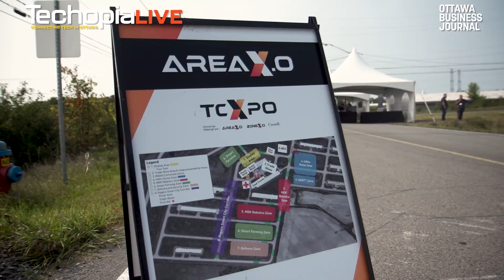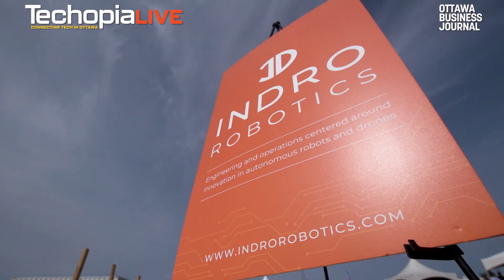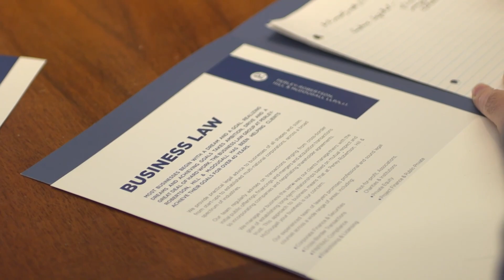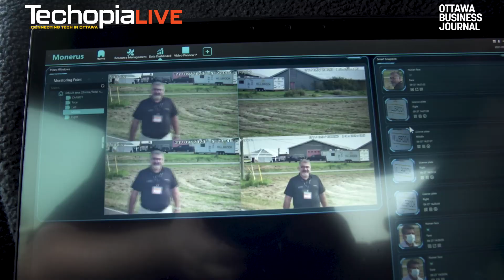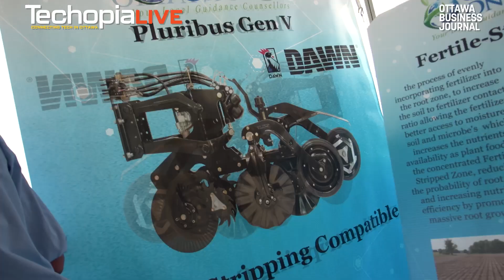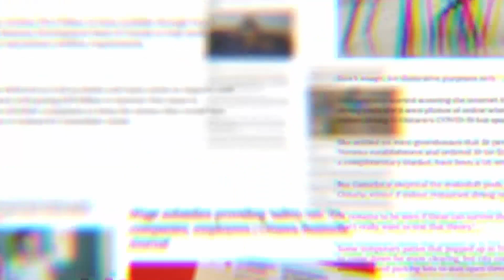Techopia Live: Area X.O. demo day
Area X.O. has been called Invest Ottawa’s “moonshot” project. On Sept. 27, the campus and its technology were on full display at an event called the Canadian Smart Mobility Demo Day.

The event was planned by Invest Ottawa, along with Transport Canada and FedDev Ontario, to demonstrate smart mobility technology, autonomous vehicles and drones. It was attended by more than 1,200 entrepreneurs, developers and public sector officials who were all keen to witness and discuss the future of this technology segment.

Reporting for Ottawa Business Journal, Techopia Live correspondent Riaz Sidi spoke with Michael Tremblay of Invest Ottawa, Luke Corbeth of IndroRobotics, Steve Magirias of Drone Delivery Canada, Jordan Wallace of GPS Ontario, and Fahed Hassanat  of Sensor Cortek.